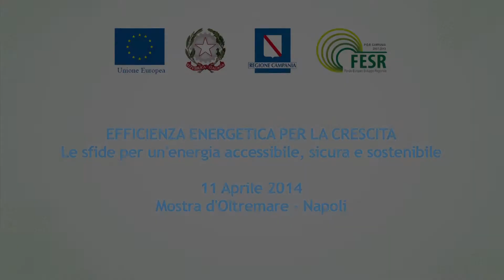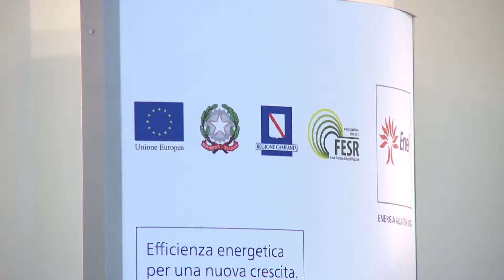Efficienza energetica per una nuova crescita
"Efficienza energetica per una nuova crescita. Le sfide per un'energia accessibile, sicura e sostenibile" è il tema del convegno promosso dalla Regione Campania e dall' Enel tenutosi presso la Sala Ischia della Mostra d'Oltremare. I lavori sono stati aperti con gli interventi dell'assessore alle Attività produttive Fulvio Martusciello e del rettore dell'Università del Sannio Filippo de Rossi. a seguire la presentazione da parte di Vittorio Chiesa, professore ordinario del Politecnico di Milano, del rapporto realizzato dall'Università e da Enel Foundation su "Stato e prospettive dell'efficienza energetica in Italia"; l'intervento di Mauro Libè, consigliere politico del ministro dell'Ambiente e della Tutela del Territorio e del Mare, su "Le linee del governo sull'efficienza energetica"; infine una tavola rotonda su "La cultura dell'efficienza" a cui hanno preso parte il commissario Enea Giovanni Lelli, il direttore della Divisione Generazione dell'Enel Gianfilippo Mancini, il presidente di Assoelettrica Chicco Testa e il vicepresidente di Legambiente Edoardo Zanchini. Il dibattito è stato moderato dal caporedattore centrale del TGR RAI Campania Antonello Perillo. A concludere i lavori il presidente della Regione Campania Stefano Caldoro.

La manifestazione è stata l'occasione per presentare i bandi della Regione Campania, co-finanziati dal Fesr per l'efficientamento energetico dei comuni.